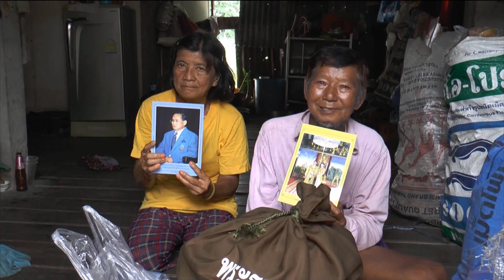องคมนตรี มอบสิ่งของพระราชทานช่วยเหลือราษฎรฯ จ.พิจิตร ข่าวในพระราชสำนัก วันที่ ๓๐ ตุลาคม ๒๕๖๖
พระบาทสมเด็จพระเจ้าอยู่หัว และสมเด็จพระนางเจ้า ฯ พระบรมราชินี ทรงห่วงใยราษฎรที่ประสบอุทกภัย ทรงพระกรุณาโปรดเกล้าโปรดกระหม่อมให้องคมนตรี ไปติดตามสถานการณ์และการแก้ไขปัญหา ในพื้นที่จังหวัดพิจิตร จังหวัดนครสวรรค์ และจังหวัดอุตรดิตถ์ พร้อมพระราชทานสิ่งของช่วยเหลือ เพื่อบรรเทาความเดือดร้อนในเบื้องต้นและเป็นขวัญกำลังใจ